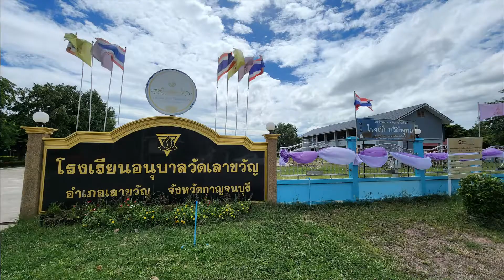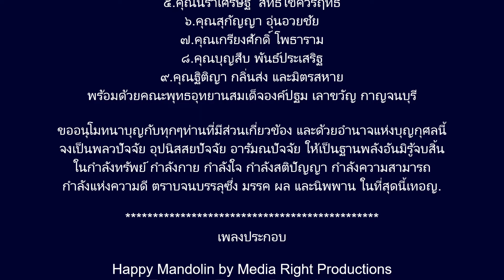65 06 27 บริจาคสิ่งของ ณ โรงเรียนอนุบาลวัดเลาขวัญ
โรงเรียนอนุบาลวัดเลาขวัญ ตำบลเลาขวัญ อำเภอเลาขวัญ จังหวัดกาญจนบุรี วันจันทร์ที่ ๒๗ มิถุนายน พ.ศ.๒๕๖๕ ครูไมตรี บุญเติม ผู้อำนวยการโรงเรียนอนุบาลวัดเลาขวัญ พร้อมคณะครูและนักเรียน ได้ให้การต้อนรับคณะที่มาบริจาคสิ่งของอย่างอบอุ่น ซึ่งมีคุณลักษณี เฮงวัฒนา และนักธุรกิจจากบริษัทยูซานา ประเทศไทย ได้ทำบุญกุศลบริจาคกระเป๋า รองเท้า นมเม็ด เครื่องเขียนและอุปกรณ์กีฬา ซึ่งมีรายนามดังต่อไปนี้ ๑. คุณณัฐมน จรดล  ๒.คุณนุกูล ติยะวรบุญ  ๓.คุณลวิสา คะงุ่ย  ๔.คุณทัศนาภรณ์ ทิวถนอม  ๕.คุณนราเศรษฐ์  สิทธิโชควรฤทธิ์  ๖.คุณสุกัญญา อุ่นอวยชัย  ๗.คุณเกรียงศักดิ์ โพธาราม  ๘.คุณบุญสืบ พันธ์ประเสริฐ  ๙.คุณฐิติญา กลิ่นส่ง และมิตรสหาย  พร้อมด้วยคณะพุทธอุทยานสมเด็จองค์ปฐม เลาขวัญ กาญจนบุรี
ขออนุโมทนาบุญกับทุกๆท่านที่มีส่วนเกี่ยวข้อง และด้วยอำนาจแห่งบุญกุศลนี้ จงเป็นพลวปัจจัย อุปนิสสยปัจจัย อารัมณปัจจัย ให้เป็นฐานพลังอันมิรู้จบสิ้นในกำลังทรัพย์ กำลังกาย กำลังใจ กำลังสติปัญญา กำลังความสามารถ กำลังแห่งความดี ตราบจนบรรลุซึ่ง มรรค ผล และนิพพาน ในที่สุดนี้เทอญ.